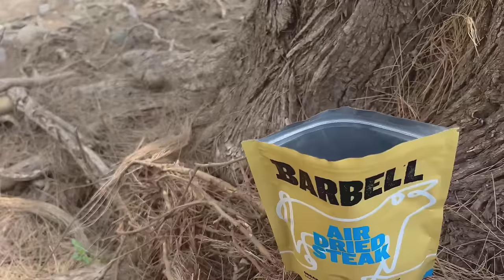Sight fishing MURRAY COD in the RAPIDS!!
Pretty cool start to Murray Cod season with some epic sight fishing. Overall it was tough but can't complain with a few quality fish caught like that.

Cheers for watching ctew,
Jakko